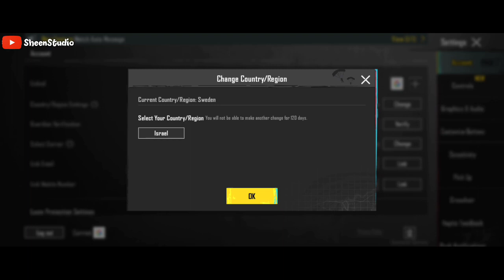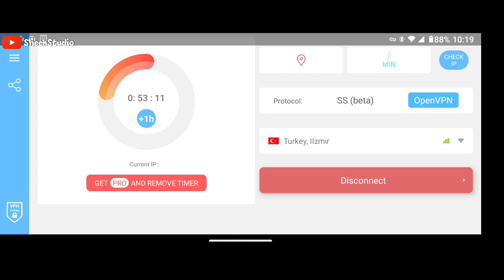How to CHANGE REGION • EGYPT LIBYA ISRAEL UAE • Any region change New VPN trick • working vpn trick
HOW TO CHANGE REGION TO EGYPT LIBYA UAE ISRAEL HOW TO GET ORANGE GREEN CRYSTAL IN PUBGM FREE CRYSTAL EVENT

If you want to change your PUBGM I'd region so you're in right place . here I upload this kind of CONTENT so make sure to SUBSCRIBE & LIKE for more amazing videos. 😇